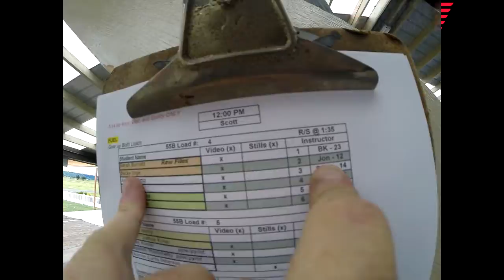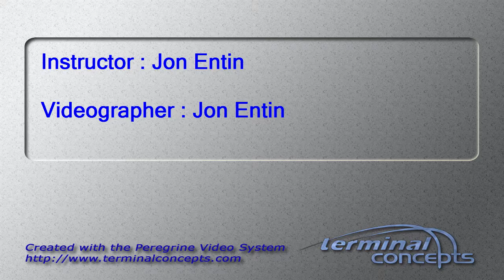Becky Inge's Tandem skydive!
Becky Inge's tandem skydive at Skydive Snohomish!